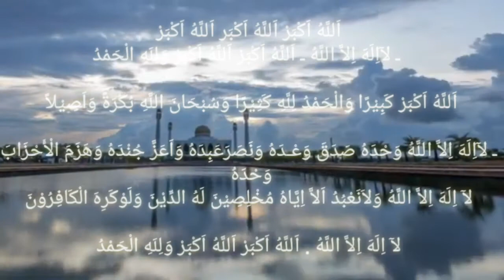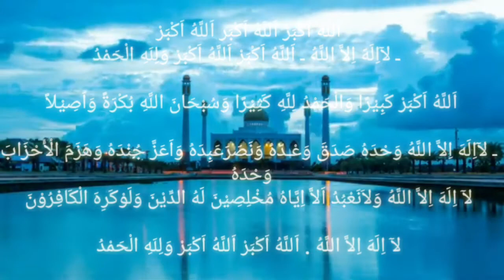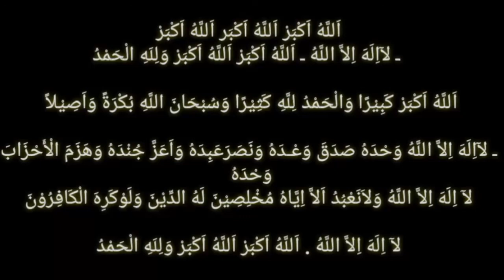Bulan Suci Ramadhan 2022 |Gema takbir | Allahu Akbar Allahu Akbar